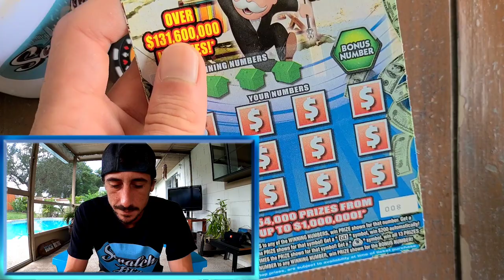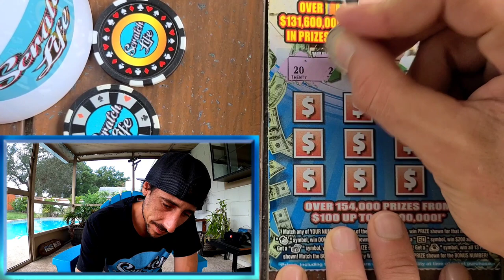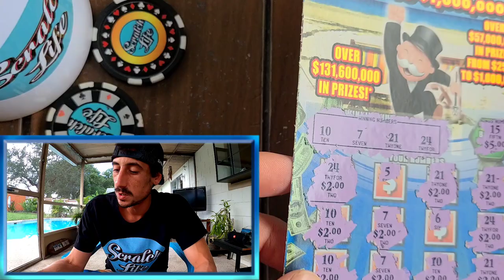Play to Win😜💰💥 Monopoly Bonus Spectacular Tickets | Florida Lottery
Bought 4 in a row of the New $5 Monopoly Bonus Spectacular scratch off tickets from the florida lottery!!